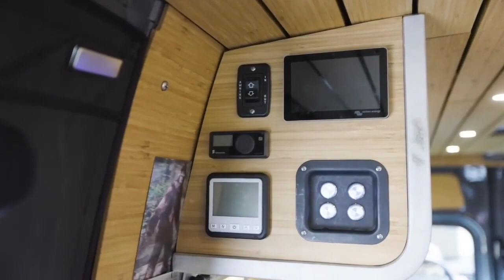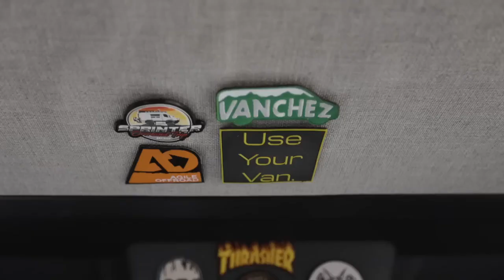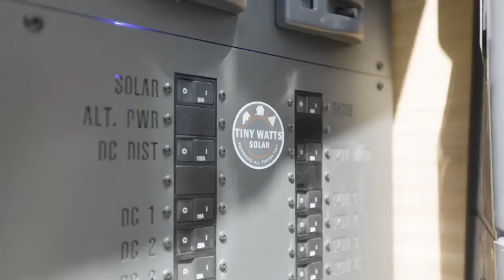Mercedes Sprinter 4x4 de lujo para jubilados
Ray había soñado con cómo sería vivir en una camioneta desde que era un niño. Cuando la vida en furgoneta se hizo popular, Ray convenció a su esposa, Nancy, para que probara. Poco después de decidir que iban a intentarlo, Nancy pudo jubilarse por completo, lo que les permitió tener la libertad de viajar con más frecuencia. En total, esta hermosa camioneta ha costado alrededor de $ 220k en total, y después de ver esta gira, ¡no es difícil ver por qué! La artesanía es irreal: esta camioneta tiene todo lo que pueda necesitar, desde abundantes asientos para invitados, una cama tamaño queen fija, toneladas de gabinetes de almacenamiento, un fregadero profundo y una estufa de dos quemadores. Sin mencionar su toldo exterior que puede soportar vientos de 50 millas por hora.